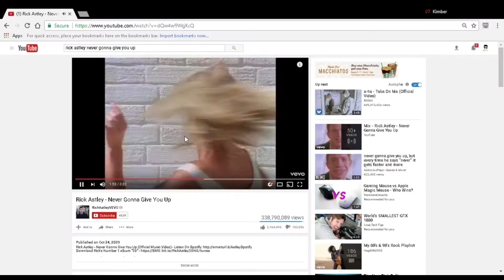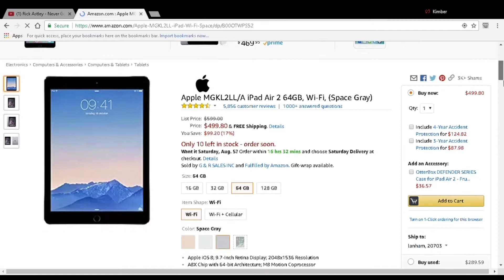What it feels like to get a new tablet/iPad for Vainglory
This was my Vainglory parody of Logokas' 'what it feels to get a gtx 1080'. Hope you guys did enjoy. Sorry I've been out. Been very busy lately :( Hopefully this makes up for it. And I'll be sure to make that quality content.

Street Fighter V: Ken's Theme